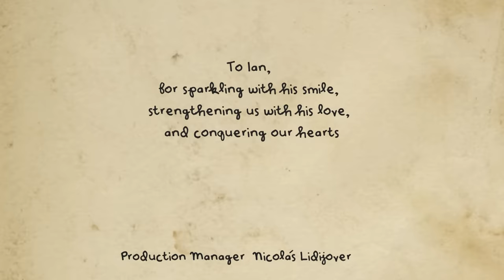CGI 3D Animated Short: "Ian" - by Mundoloco CGI Ian Foundation | TheCGBros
TheCGBros Presents "Ian" by Mundoloco CGI Ian Foundation - He was born with cerebral palsy. All he wants is to make friends, although it seems impossible to achieve when discrimination and bullying keep him away from his beloved playground.  However, this young boy is determined and won’t give up easily. For more information please see the details below.

Credits-Contributors:
Mundoloco CGI Ian Foundation